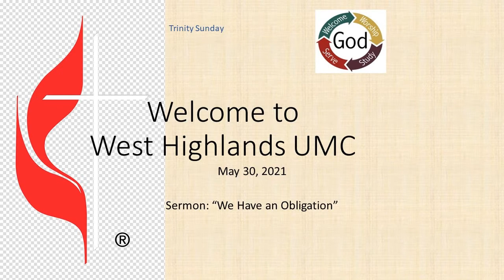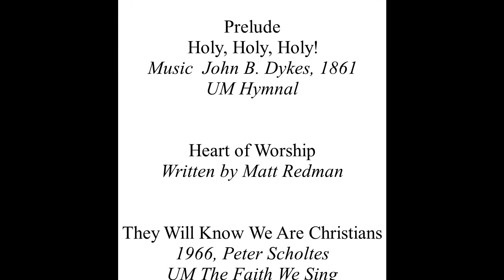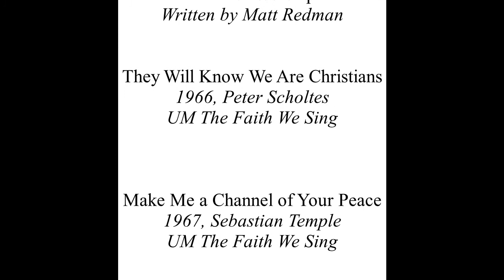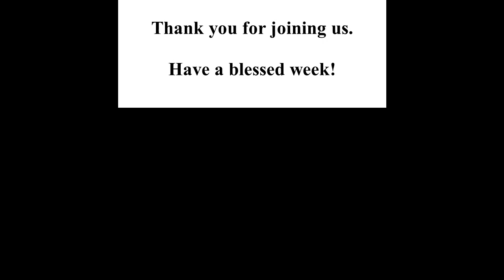Worship 5 30 SoundBooth Version Sequence 1 1